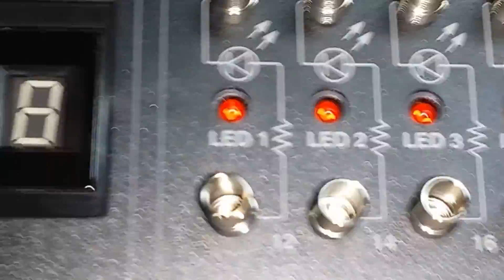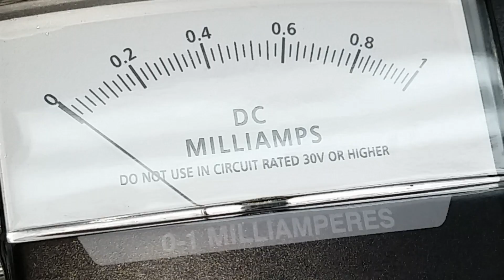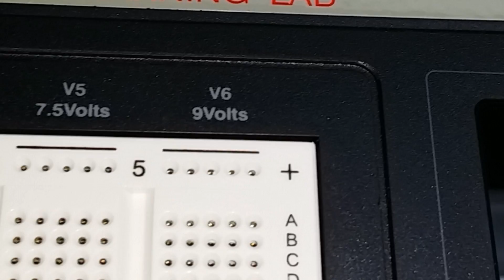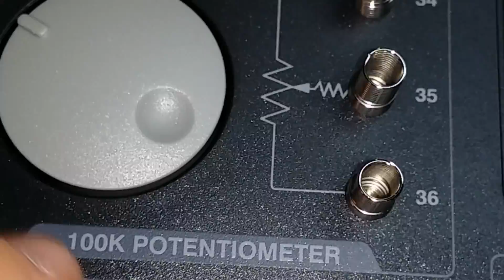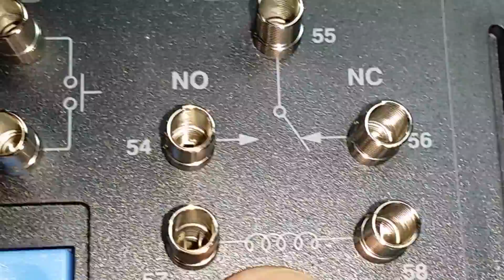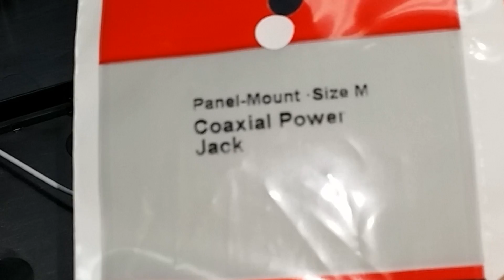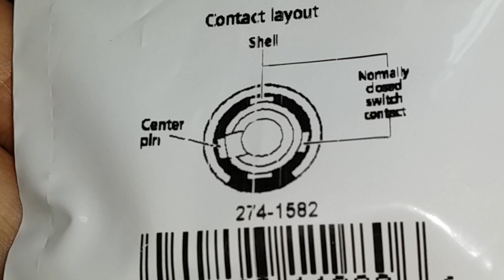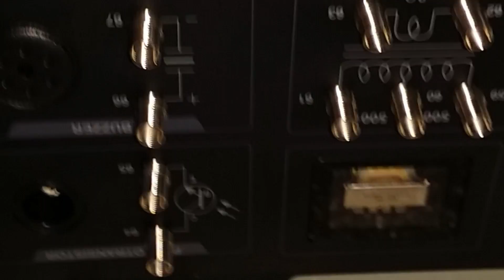Opening up a Radio Shack Electronics Learning Lab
Like when it was when you were a kid, I showed close up video of the outside and inside of the 200+ in 1 kit from Radio Shack. It looks like there are a lot of protection surface mount resistors inline to keep the average person from blowing stuff up.